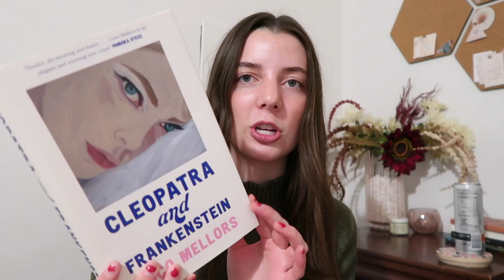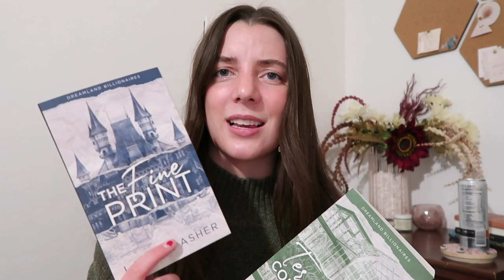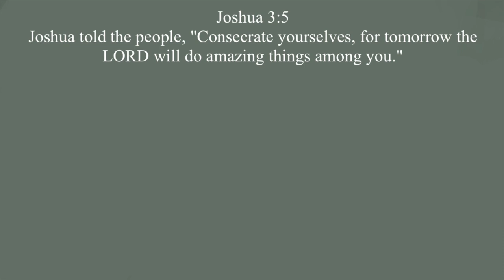what i'm reading in january 🏔️ 📖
the books i want to read in january!